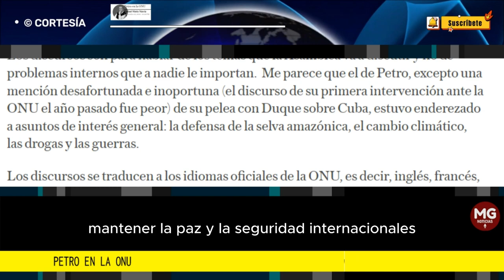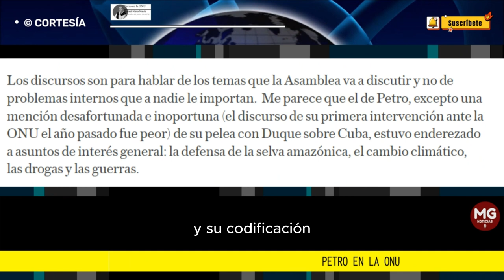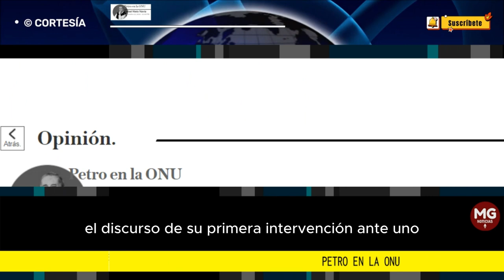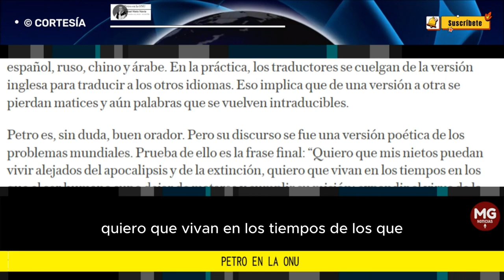PETRO EN LA ONU 🌐 Por Rafael Nieto Navia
Muchos vainazos a los países desarrollados y al capitalismo y muchas cifras imprecisas. Y el medio no es el apropiado para hacer profecías.
columna RAFAEL NIETO NAVIA